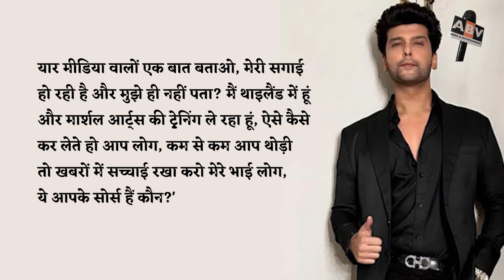39 साल के कुशाल टंडन ने 26 साल की शिवांगी जोशी संग रिश्ता कंफर्म, बोले- 'मैं उनसे प्यार करता हूं'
39 Years Old kushaltandon Confirmed His Relationship With 26 Years Old shivangijoshi, Said- 'I Love Her'